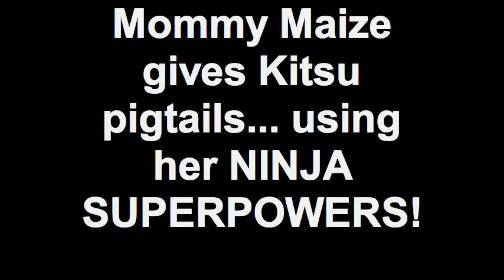Mommy Maize: Pigtail Ninja